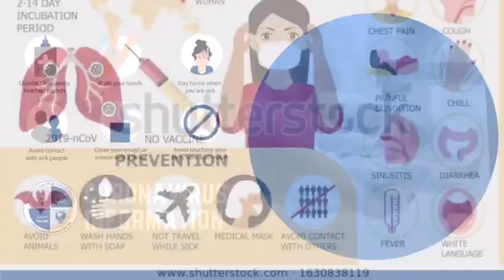కరోనా వైరస్ గురించి బాధను తెలుపుతూ పాడిన పాట 😢😢 | Corona Virus | COVID -19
Song : prapanchama...Prapanchama emitamma

Madhavi my friend 😊